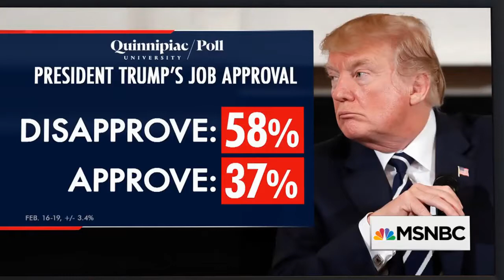Donald Trump's CPAC Crowd Chants 'Lock Her Up!' 472 Days After Election | MSNBC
On Trump's 400th day in office, 472 days after the 2016 election ended, Trump's CPAC crowd shouted 'Lock her up!' as he attacked Hillary Clinton in a speech that served up red meat to his base.